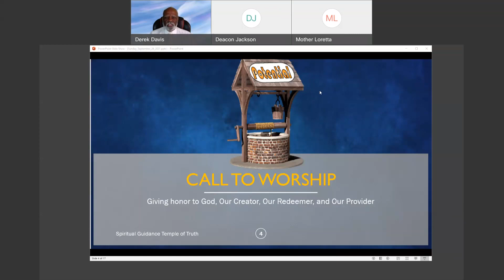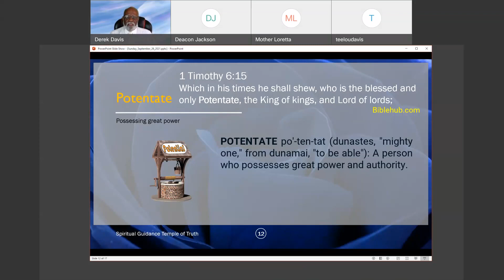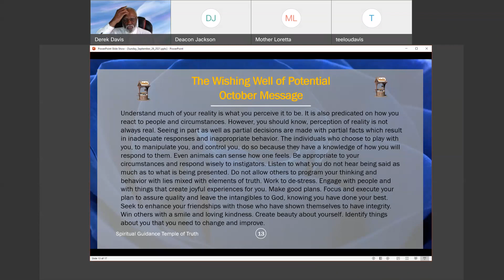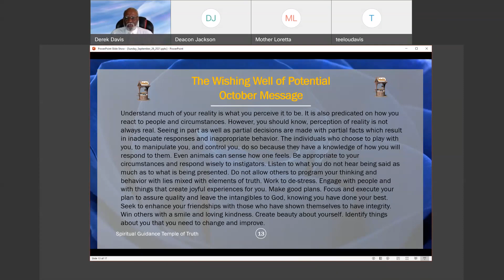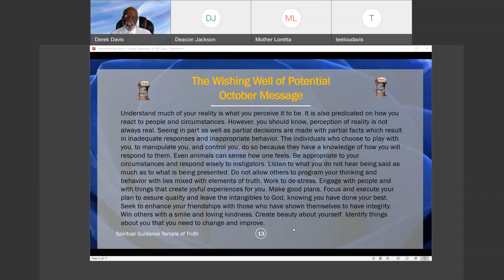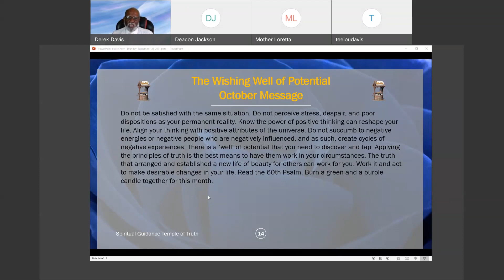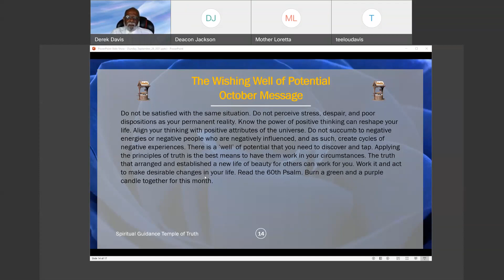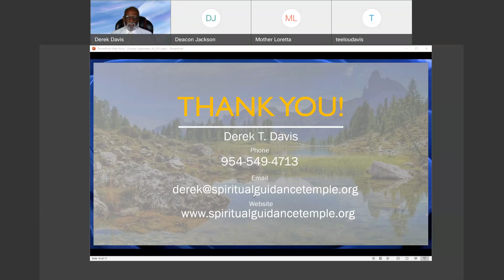The Wishing Well of Potential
In our October message from our Supreme Father Marshall Davis, Sr., we are encouraged to discover and tap into a “well” of potential that comes from “applying the principles of truth” as the best means to for obtaining success in all our circumstances. In our discussion of potential, we looked at 1 Timothy 6:15. “Which in his times he shall show, who is the blessed and only Potentate, the King of kings, and Lord of lords.” From this passage, we discussed the word potentate as a person who possesses great power and authority. As children of God, we should endeavor to discover and tap into the power and authority we receive through the Christ within. The Christ within is the well of internal, spiritual potential.